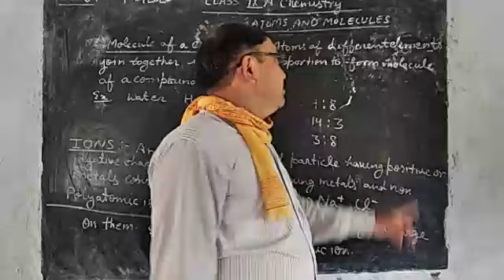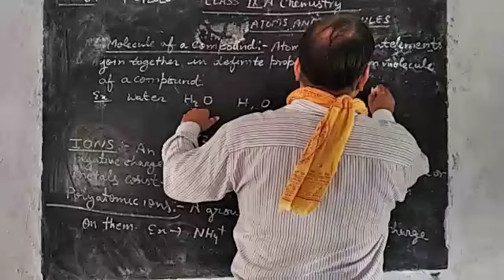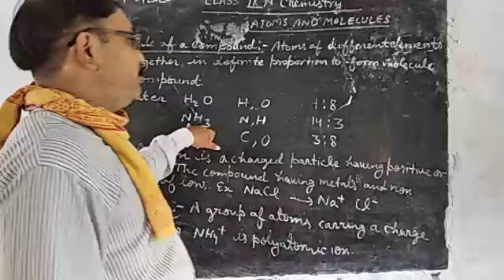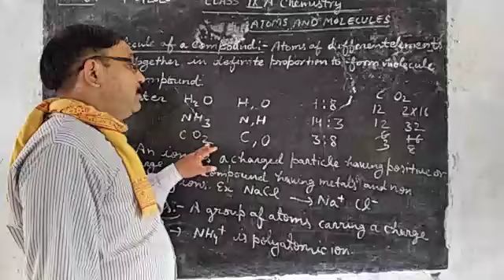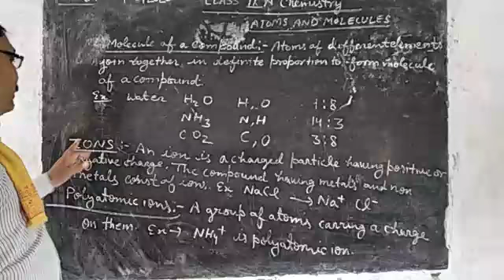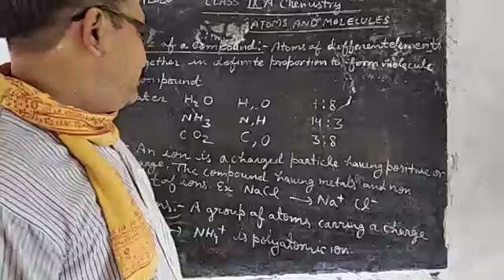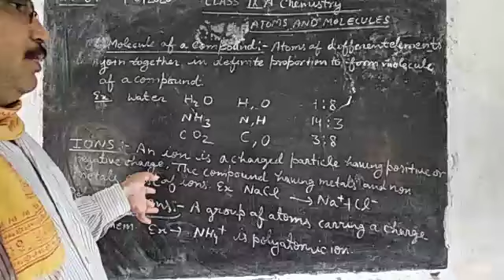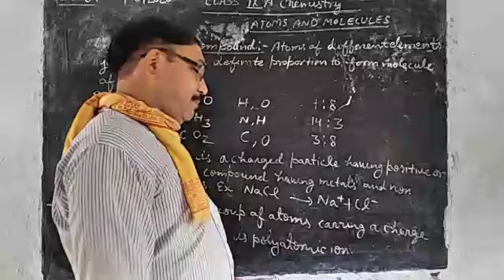Chemistry class 9